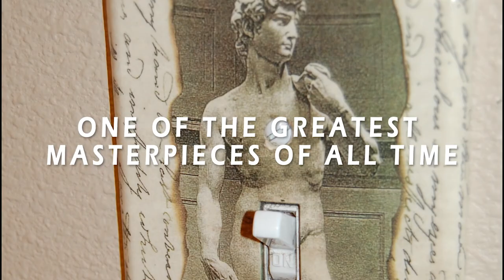David, In Brief [Official Trailer]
When filmmaker Jeffrey Braverman comes across the Renaissance’s most iconic family jewels silkscreened onto a pair of boxer briefs, he decides to explore the story of Michelangelo’s David and what this chiseled figure has to offer those of us struggling with our own modern-day Goliaths.